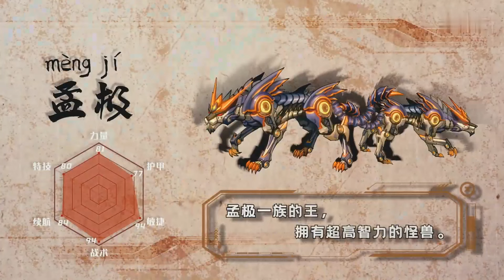Iron Heroes 19